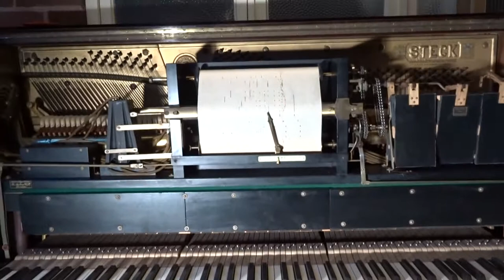Steck Pianola Player Piano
Pictures during restoration of Steck Player Pianola 1930